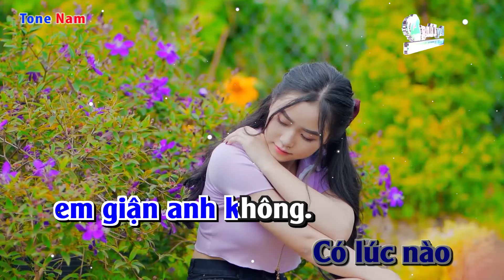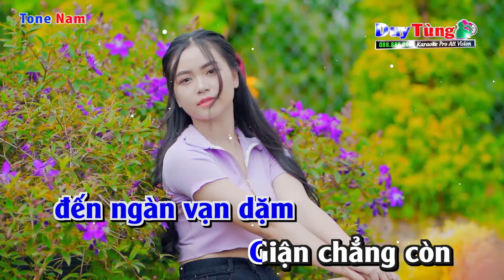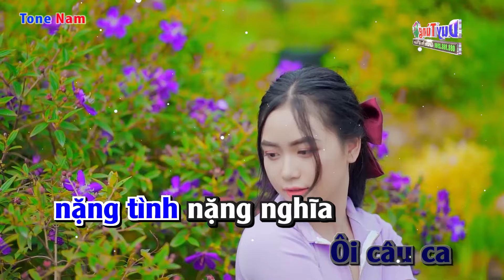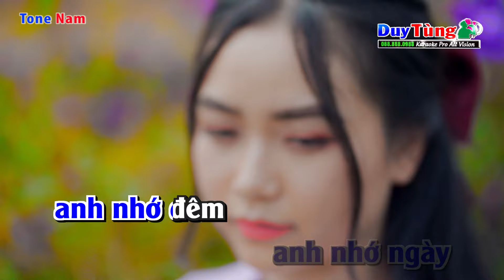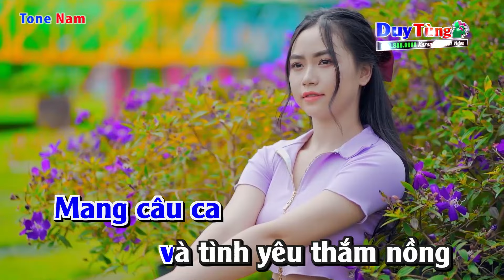Giận Mà Thương || Karaoke - Tone Nam || Nhạc Sống Duy Tùng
Bài Hát : Giận Mà Thương
Sáng Tác : Trần Hoàn
Lời Bài Hát :
Em xa anh nghe câu dân ca
Giận mà thương sao mà da diết thế
Ôi câu ca nặng tình nặng nghĩa
Có lúc nào anh giận em không.

Chứ có lúc nào em giận anh không
Để thương suốt cả ngày em giận
Khi xa nhau đến ngàn vạn dặm
Giận chẳng còn mà thương rộng dài thêm.

Em nhớ ngày em nhớ đêm
Giận mà thương cháy lòng em đỏ
Thương mà giận dễ gì đã có
Em chỉ tìm thấy ở mình thôi.
Một nắng hai sương đội trời đạp đất
Bao vất vả bàn tay em lo hết
Bao đổi thay anh chưa thể hiểu
Ôi câu ca rằng giận mà thương, mà thương.

Anh lại đi khắp mọi nẻo đường
Mang câu ca và tình yêu thắm nồng
Khi trở gió anh vẫn ấm
Bởi giận rồi cũng chỉ để thương thêm.